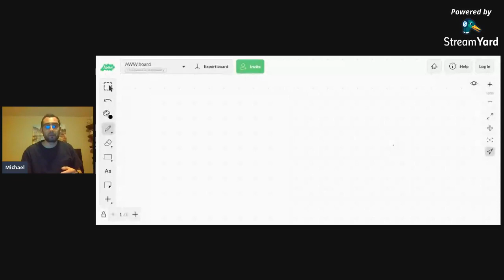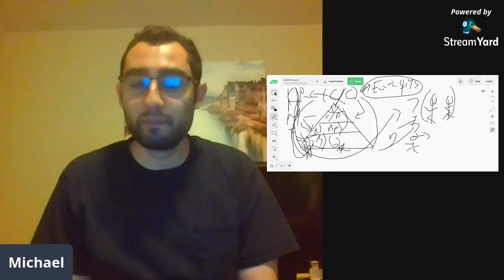The Truth About Affiliate Marketing(No One Is This Honest About!) - Plus Other Business Models Too!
Hear the truth about affiliate marketing no one will be this honest about! Guru Alert!

About this video:

Who do you think makes the most money as an affiliate marketer OR in any other online business model? Why do you think you'll fail? In this video I'll show you how all these "make money online coaches/consultants" make a bulk of their money and why it's good and bad.

You'll really get a taste of what's going on behind the scenes.

About Michael Granados:

I'm a Full-time affiliate marketer with an ability to sell low ticket and high ticket products. I'll help you start and make a passive income online by simply selling other peoples proven products.